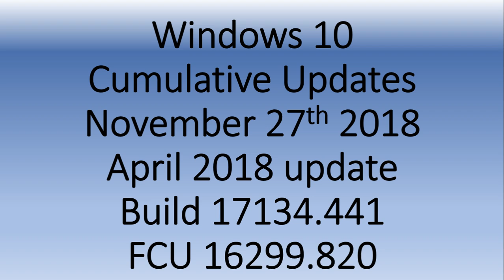Cumulative updates with Bug Fixes released for April 2018 update Fall Creators update Nov 27th 2018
Fall Creators update and April 2018 update both get some new bug fixes today